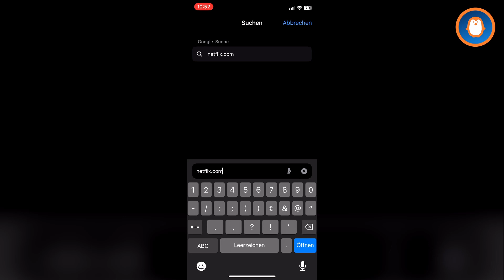Netflix Gutschein Code einlösen • Tutorial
In diesem Tutorial zeige ich Dir, wie Du eine Karte mit einem Netflix Gutschein Code oder eine Geschenkkarte einlösen und so Guthaben aufladen kannst.